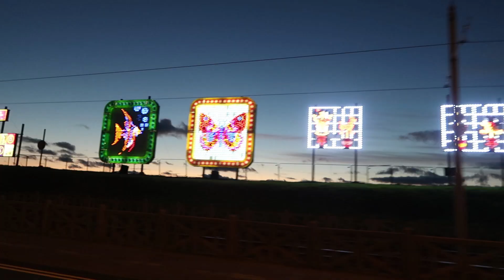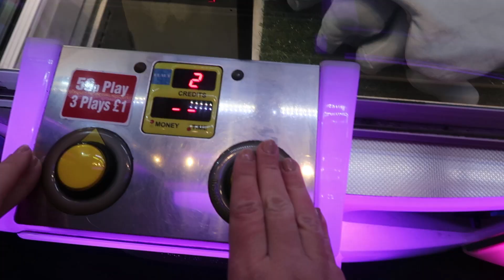BLACKPOOL ILLUMINATIONS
Hey guys !
Intoday's vlog we go to see the Blackpool Illuminations for the first time.

We are an adventuring homeschooling family who have converted a van into a motor home, we are on an adventure right now traveling the world to create memories that will last a life time.